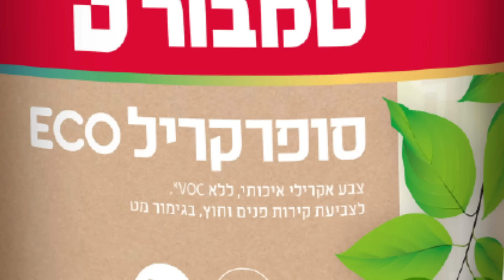סופרקריל אקו של טמבור - ללא voc !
אז מה זה בעצם אומר? צפו בסרטון